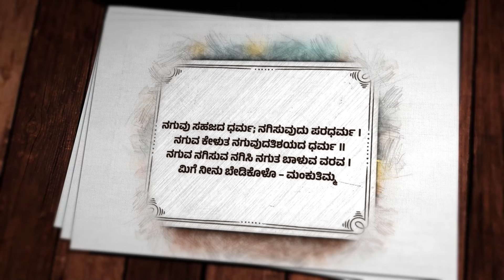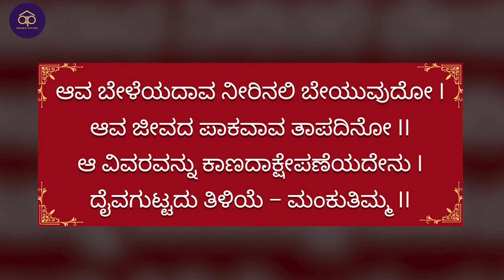ದೇವರು ನನಗೇ ಯಾಕೆ ಕಷ್ಟ ಕೊಡ್ತಾನೆ!|ದಿನಕ್ಕೊಂದು ಕಗ್ಗ ಭಾಗ-5| Prasanna Kaverappa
ಗೌರೀಶ್‌ ಅಕ್ಕಿ ಸ್ಟುಡಿಯೋದ ಹೆಮ್ಮೆಯ ಪ್ರಸ್ತುತಿ- ʼಮಂಕುತಿಮ್ಮನ ಕಗ್ಗʼ! ಕನ್ನಡದ ಭಗವದ್ಗೀತೆ ಎಂದೇ ಖ್ಯಾತಿ ಪಡೆದ ಡಿವಿಜಿ ಅವರ ಕಗ್ಗಗಳ ತಾತ್ಪರ್ಯ ಸರಳವಾಗಿ ಅರ್ಥವಾಗುವಂತೆ ನಿಮ್ಮ ಮುಂದೆ ಬಿಚ್ಚಿಡಲಿದ್ದಾರೆ ರಿಯಲ್‌ ಎಸ್ಟೇಟ್‌ ಉದ್ಯಮಿ ಶ್ರೀ ಪ್ರಸನ್ನ ಕಾವೇರಪ್ಪ.. ಸೋಮವಾರದಿಂದ ಶುಕ್ರವಾರದವರೆಗೆ ಪ್ರತಿದಿನ ಬೆಳಗ್ಗೆ 8:00ಗಂಟೆಗೆ..  ತಪ್ಪದೇ ವೀಕ್ಷಿಸಿ.. ನಿಮ್ಮ ಅನಿಸಿಕೆ ತಿಳಿಸಿ..

ಕಗ್ಗ:
ಆವ ಬೇಳೆಯದಾವ ನೀರಿನಲಿ ಬೇಯುವುದೋ I
ಆವ ಜೀವದ ಪಾಕವಾವ ತಾಪದಿನೋ II
ಆ ವಿವರವನ್ನು ಕಾಣದಾಕ್ಷೇಪಣೆಯದೇನು I
ದೈವಗುಟ್ಟದು ತಿಳಿಯೆ – ಮಂಕುತಿಮ್ಮ II

ಸ್ನೇಹಿತರೆ ನಮಸ್ಕಾರ,

Hello everyone

gaurishakkistudio@upi
ಧನ್ಯವಾದ
ಗೌರೀಶ್ ಅಕ್ಕಿ ಸ್ಟುಡಿಯೋ